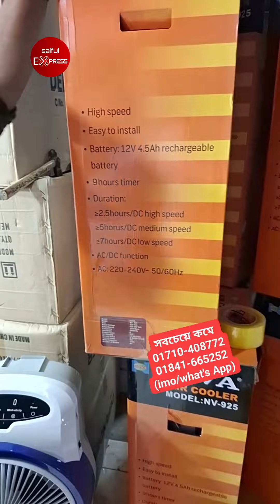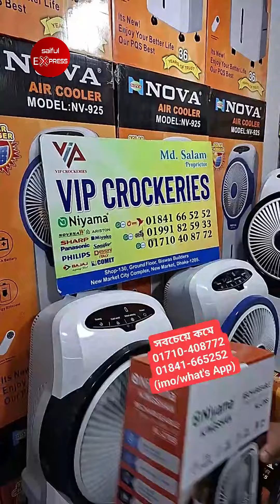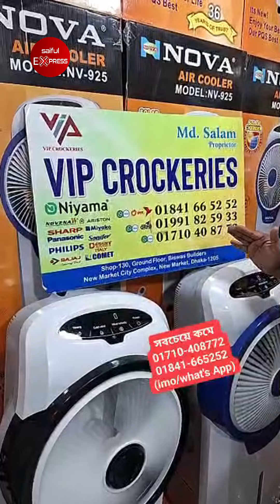বিদ্যুৎ না থাকলেও চলবে ৭ ঘন্টা😲আজব এয়ারকুলার😲 Air cooler price in Bangladesh 2024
VIP Crockeries
ঠিকানা: দোকান নং- ১৩০, নিচ তলা, বিশ্বাস বিল্ডার্স, নিউ মার্কেট সিটি কমপ্লেক্স, ঢাকা।

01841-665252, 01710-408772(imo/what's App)